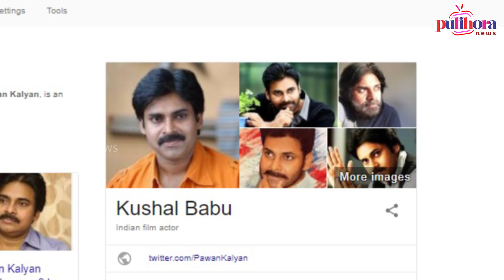పవన్ పేరు మరచుకోడానికి వెనకున్న అసలు రహస్యం ?